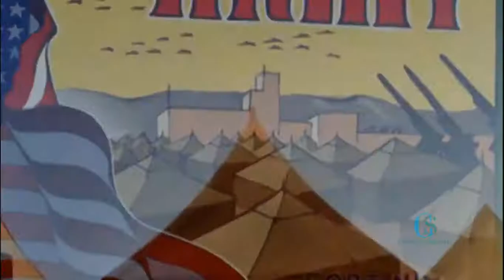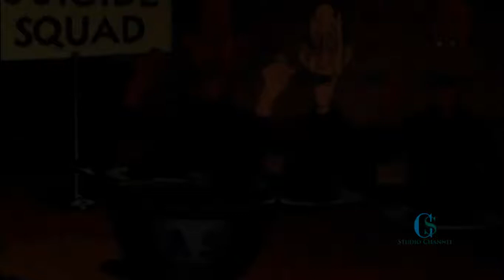Merrie Melodies : Rookie Revue (1941) Classic Animated Cartoon (English Dub version ) [HD]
A bugler uses a jukebox to play reveille. In formation, one private has a great deal of trouble remembering what comes after "3"; after he gets it, he decides not to go for the $32 question. In the mess hall, the machine gunners machine gun their food while the bombers catch falling biscuits. The infantry marches for miles - past a "next time, take the train" billboard. The camouflage troops march by, invisibly. We see training substitutes: wooden guns, cars marked "tank" and, alas, a banner marked "parachute" deployed in mid-jump. More training: aerial games (of tic-tac-toe). The anti-aircraft division has target practice, on an aerial shooting gallery. Finally, in an elaborate process, a general provides firing instructions to a big gun; when it hits his own building, he says, "I'm a baaad general."